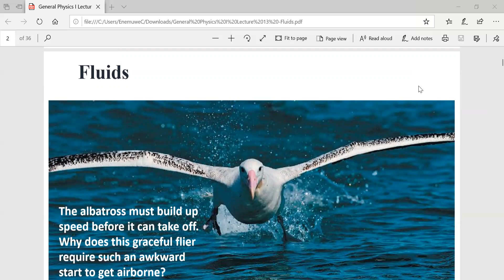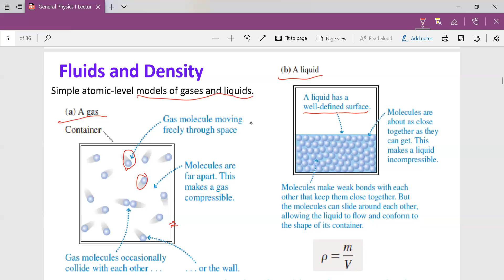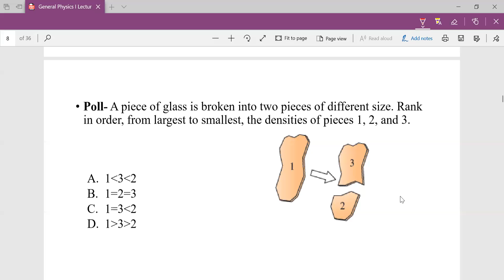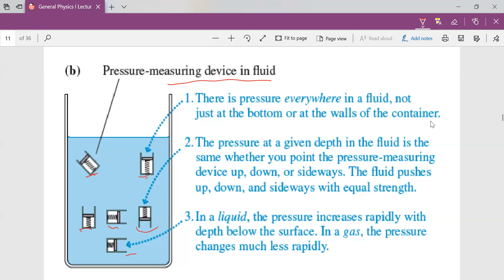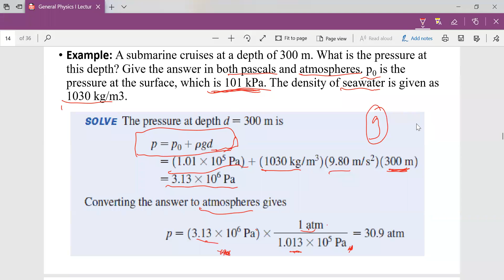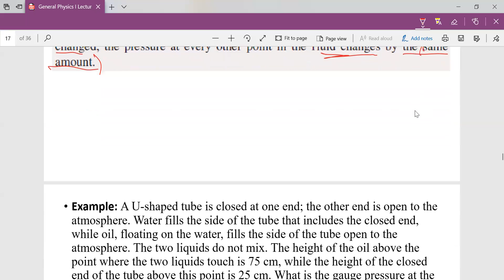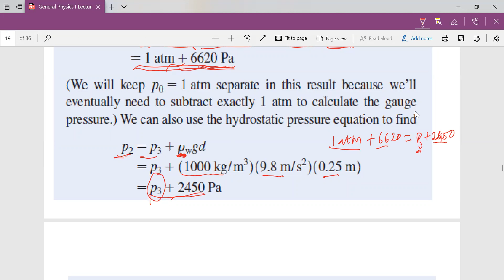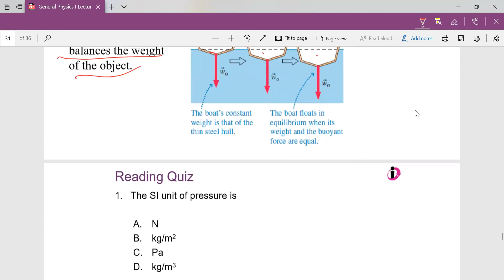W13 C1 Fluids 2021-12-06 10.36.09